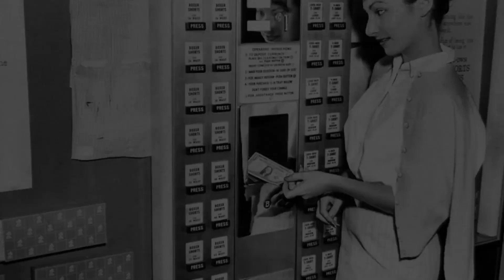Rare Historical Photos That Will Blow Your Mind n°26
Travel back in time and explore the past with our fascinating collection of historical photos. From rare vintage photographs to incredible shots capturing significant events, this video will take you on a journey through history like never before.

*** NOTE: Some of the photos in this video might be disturbing for some viewers. We aim to provide historical context and education, but we understand that some images may be difficult to see. If you find these photos to be too distressing, we recommend you to skip ahead to the next segment or discontinue watching.

List of photos:

0:07 Playboy Bunny Strike (1975)
0:22 LA Vice Raid (April 6, 1951)
0:36 Julie Newmar as Catwoman (1960s)
0:50 Boxer Shorts Vending (1960)
1:04 Wind Blows Dress (1938)
1:18 Ewart Potgieter & Joan Rhodes (1955)
1:32 Sister Mary Kenneth Keller (1965)
1:46 Dovima & Rocket (1959)
2:00 Flappers Dance 1926
2:14 Lina Salomé Havana (1956)
2:28 Bianca Passarge - Dance on Bottles (1958)
2:42 Pearl Harbor Female Firefighters (1940s)
2:56 Madam Walker's Million (1910s)
3:10 Heinz Factory (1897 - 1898)
3:24 First Woman in Space (1963)
3:38 Cologne Circus (1946)
3:52 Women's Archery London Olympics (1908)
4:06 IBM Wiring (1958)
4:20 Singer Clock Tower (c.1926)
4:34 Young Women's Republican Club (1941)

Title: Anna's Theme
Artist: Scott Buckley

Title: Lonesome Journey
Artist: Keys of Moon